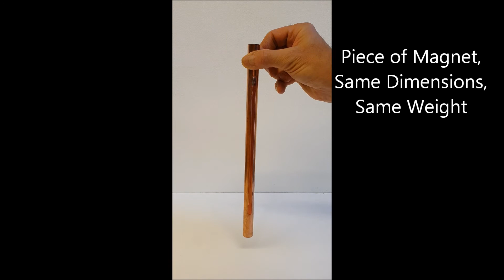Lenz's Law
Lenz's Law in a Copper Tube